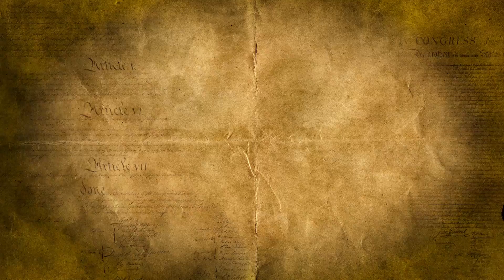Putin Can Be President for Life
Vladimir Putin’s political opponents keep disappearing.  Anyone else concerned?